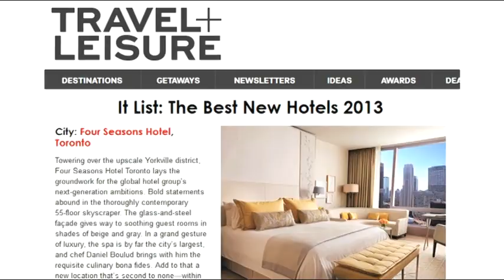2013 Hotelier of the Year: Dimitrios Zarikos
Dimitrios Zarikos wins Hotelier of the Year at 2013 Pinnacle Awards presented by Kostuch Media, publisher of Hotelier Magazine.